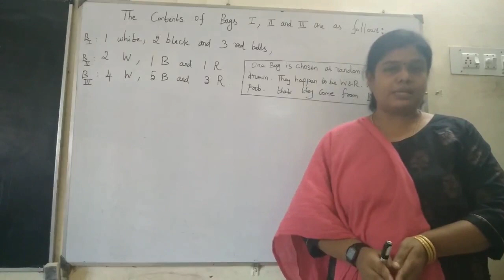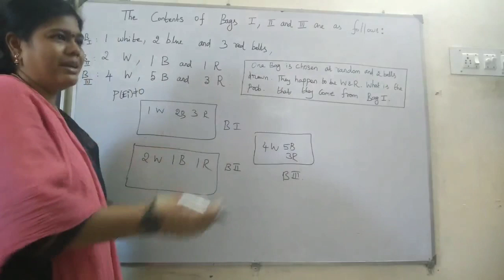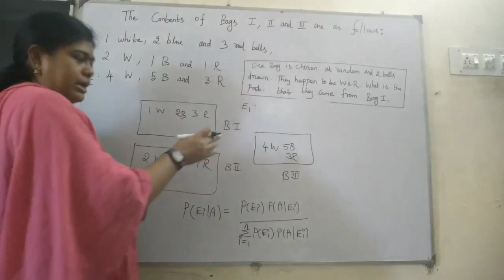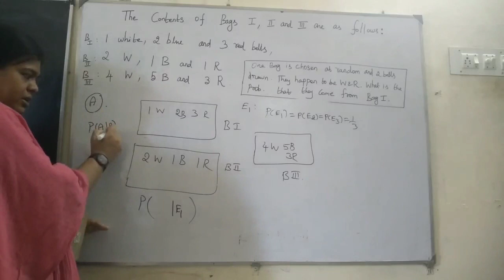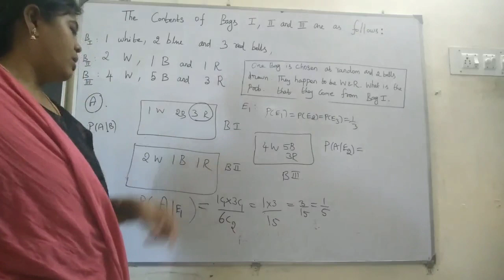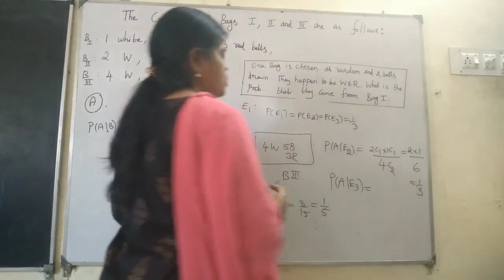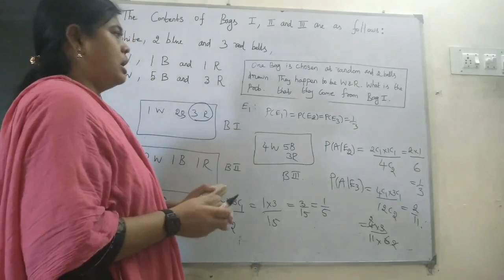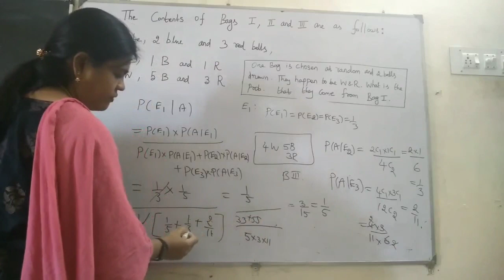TNPSC Combined Statistical Services:Assistant Statistical Investigator Exam,STATISTICS Major Class 2